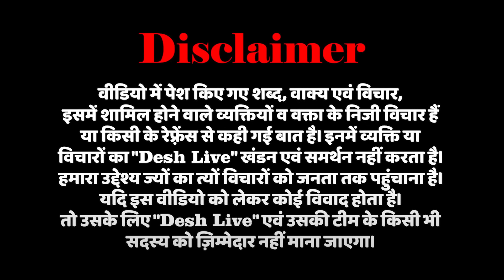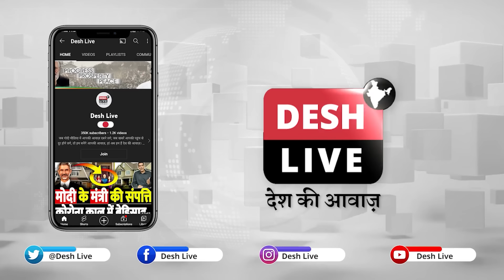असदूद्दीन ओवैसी का धमाकेदार भाषण, जमकर हो रहा वायरल, अंधभक्त ना सुनें | Desh Live | Asaduddin Owaisi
नीचे दिये गए लिंक पर क्लिक कर के Desh Live चैनल को सब्सक्राइब करने के बाद “Join” बटन दबाकर Silver, Gold या Platinum में से किसी भी एक को चुनकर भी आप हमारा ज़्यादा से ज़्यादा समर्थन और सहयोग कर सकते हैं।” 👇

कमसे कम 10 लोगों को यह मेसेज भेज कर हमारी मुहिम को मज़बूत करें।